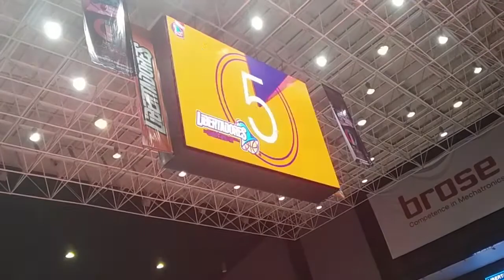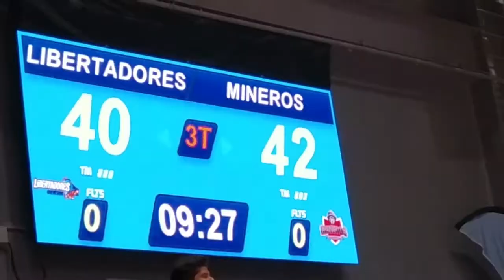Estuvimos en una lluvia de peluches!!!! | Vlog Random | Liberfan| NC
Otra experiencia Liberfan pero esta vez al nivel de la cancha además de una sorpresa, una LluviaDePeluches, que pasará? Averigualo!
Esperamos que les haya gustado este vídeo, nosotros somos NIMChopper, nuestro objetivo es entretener a la gente, si no estas suscrito, hazlo!, ¿qué esperas?, nos ayudarías mucho! haríamos esta familia más grande poco a poco, deja tu like y siguenos en nuestras redes sociales: